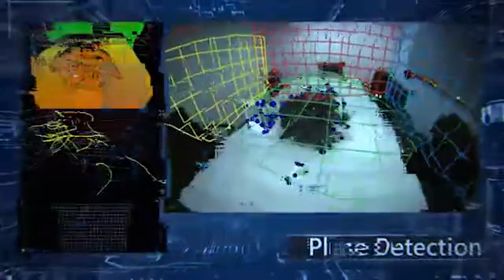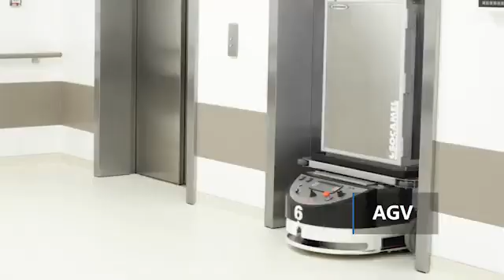世界最高性能 AI スマートカメラ SiNGRAY（シングレイ）【Aシリーズ】～CES2019ロボット＆ドローン部門金賞受賞 3D VisualSLAMカメラ～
SiNGRAY【Aシリーズ】は、世界最大先端技術 CES2019(ラスベガス開催)ロボティクス＆ドローン部門にて大賞受賞しました。マシンビジョン技術の常識を覆すAI搭載世界最速・小型最軽量のスマートカメラとして高く評価されています。 本カメラは、世界最高速VisualSlam技術にて自身の姿勢6軸情報を100fpsで出力します。また、AGV、自動車、ドローン、ロボット、掃除機等で活用するマップ情報はカメラ内大容量メモリに記憶しており瞬時に更新可能で、様々な自立走行機器やソリューションでご活用いただけます。

【お問合せ】
HMS株式会社
本社　〒813-0017　福岡県福岡市中央区2-6-11 Fukuoka Growth Next
東京　〒101-0048　東京都千代田区神田司町ビル（東京テクニカルセンター）